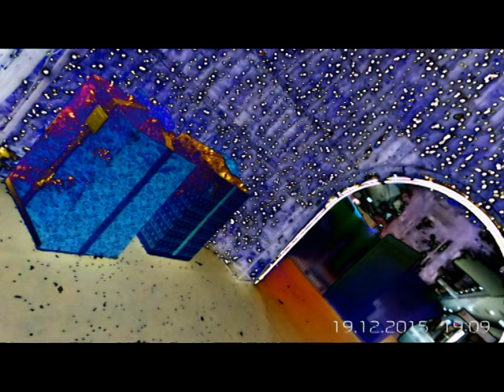JERUSALEM FOTO=KREATIV FOTO=ISUS 1/888=MOUNT ATOS=HILANDAR-SVETI SAVA=ST CATHERINE MONESTRY-MT SINAY